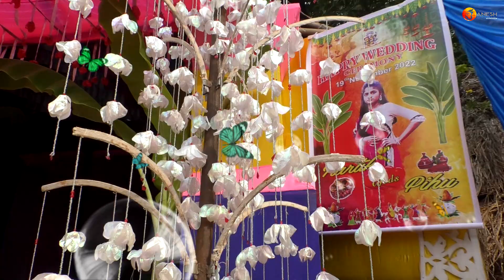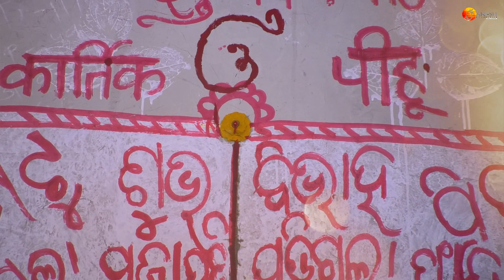MARRIAGE VLOG ❤️// First Part-1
Music Team :

Original Song Theme written and composed by :

Javed - Mohsin

Song Programmed & Sound Design by : Dj Phukan

Asst.programmer : Madhab Deka

Live Guitars  : Ankur Mukherjee

Live Flute  :  P.M.K Naveen Kumar

Shreya Ghoshal’s Vocals Recorded by : Amey Londhe

At Audio Garage Studio.

Live Instruments recorded  : Pankaj Borah at Neo Sound studio

Song  mixed and mastered by - ERIC PILLAI  at  “Future Sound of Bombay “